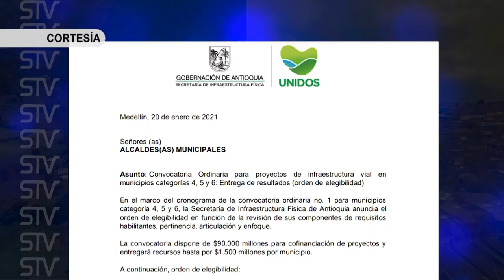CONTROVERSIA POR CONVOCATORIA DE INFRAESTRUCTURA